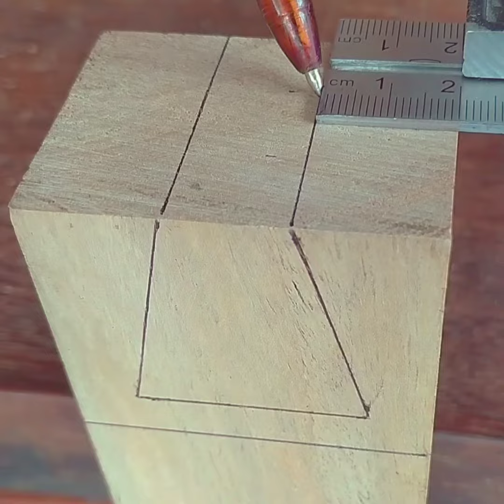Tehnik penyambungan ekor ikan tersembunyi (Japanese joinery) ✅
Tehnik penyambungan kayu ekor ikan yang tersembunyi,
as complicated as this?? try
Learn to line and how to make beautiful Japanese wood joints

we try to make educational videos for novice carpenters who want to know how to make various kinds of wood joints,

if you like this channel 👇
so that this channel develops quickly, and we are even more enthusiastic about creating the latest, more complicated content, of course